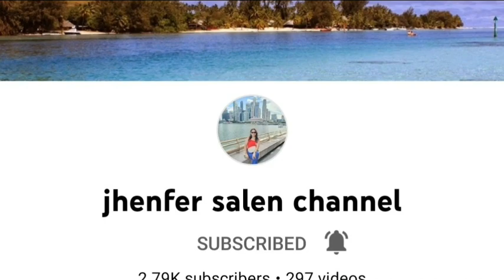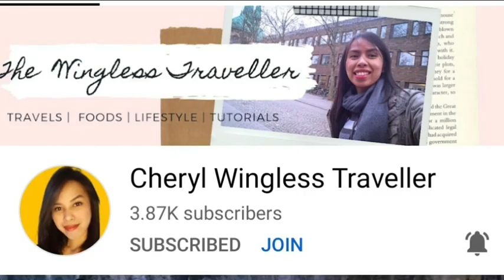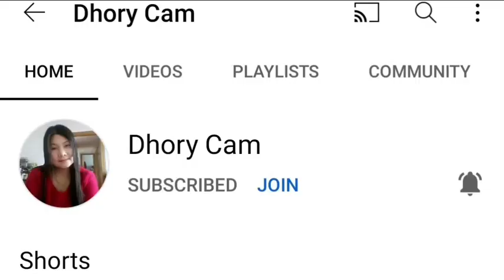EVERYDAY ROUTINE NANG TRABAHO KO ( HATID AT SUNDO NANG APO NANG AMO KO ) // Daripa BALAWAG